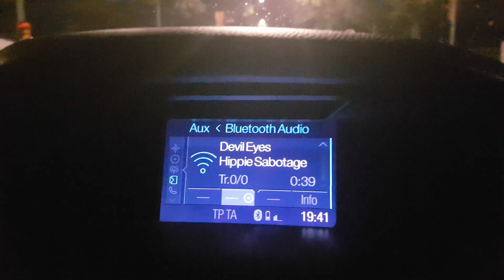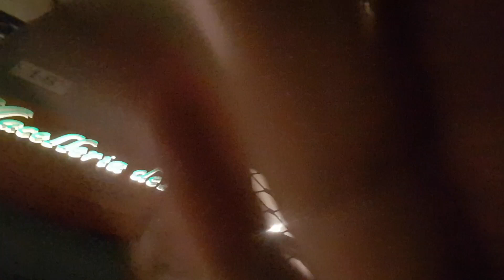May kababalaghan na nangyare HALLOZHENSPECIAL // ZHNDR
Yowww itsyaboii Gyoo , kumusta kayo peeps
nagbalik na ult ako after 2 years